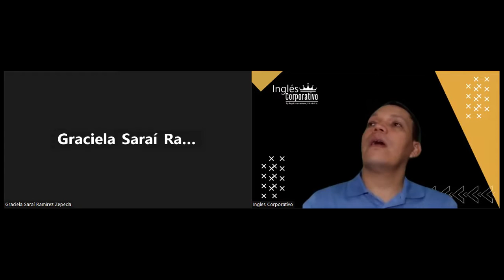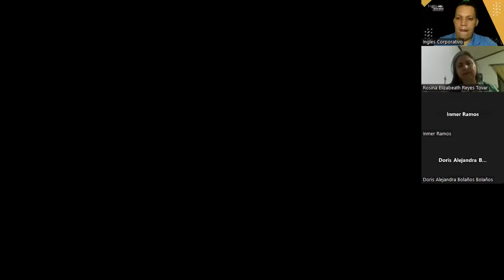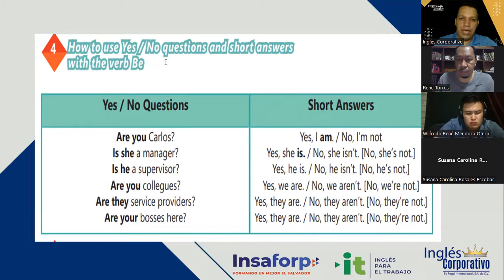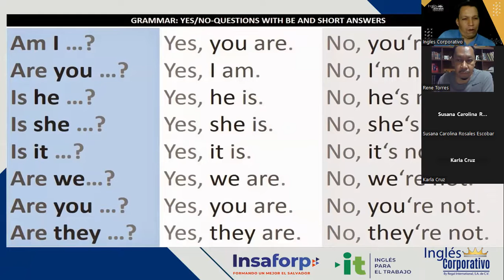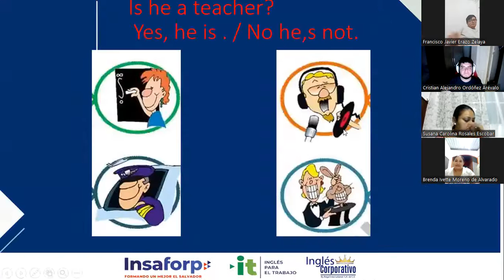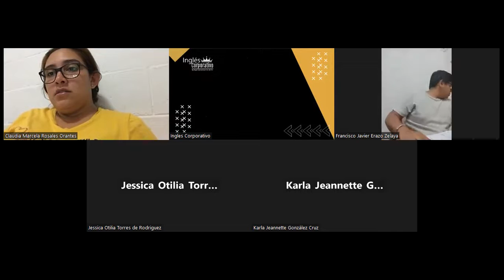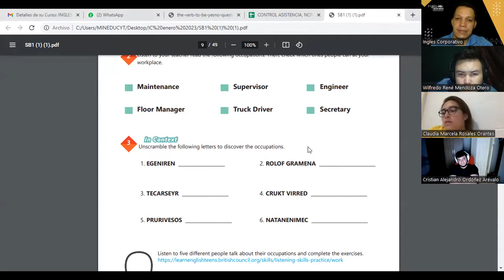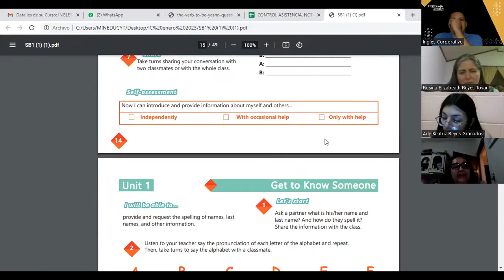SESION 2-31-01-23-29750-8048-0018/2023-Najarro – Yes / Questions and short answers